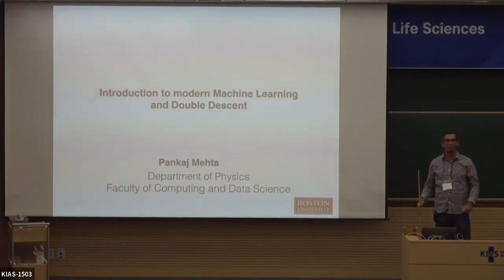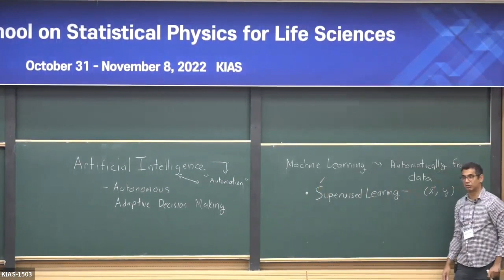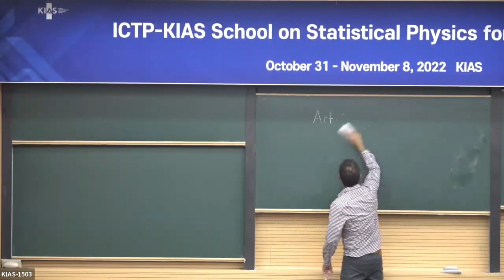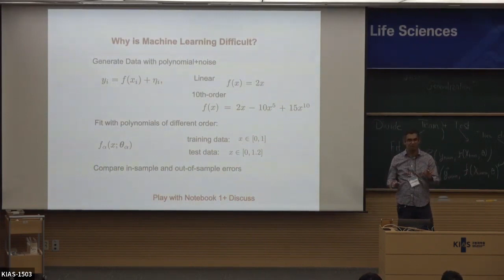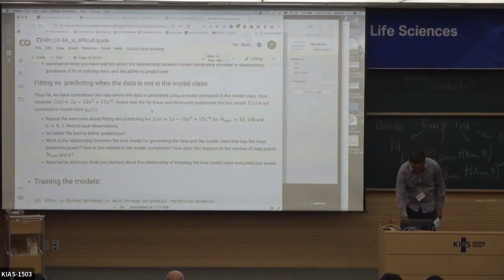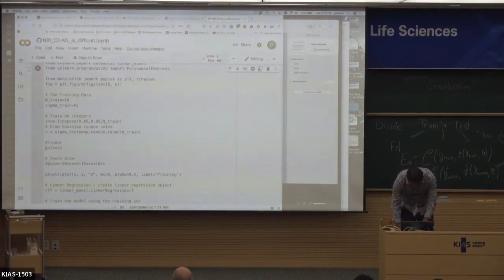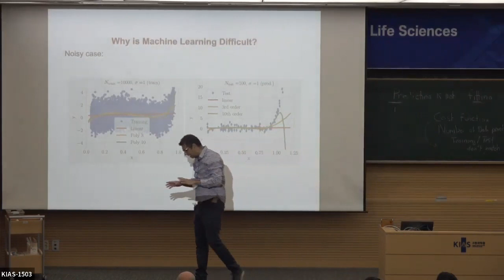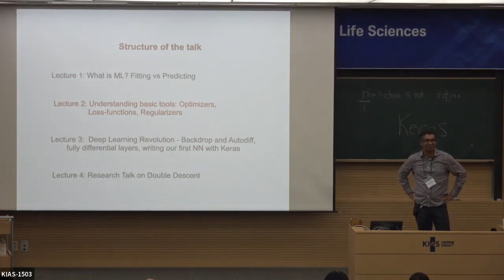[ICTP KIAS School] Mehta 1 - Fitting versus Predicting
Speaker: Pankaj Mehta, Boston U.